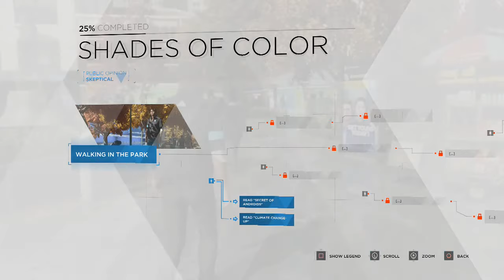Detroit Become Human Get to Bellini Paint Shop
Detroit Become Human Get to Bellini Paint Shop. The presumed hero android of the game gets to go to the bellini paint shop.